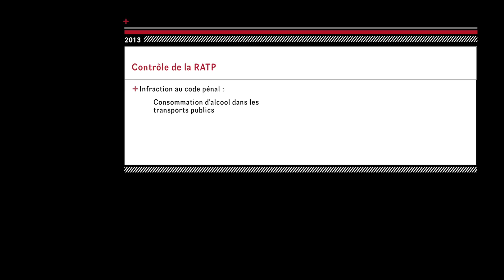Contrôle de la RATP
Contrôle de la RATP suite à la consommation d'alcool dans les transports publics